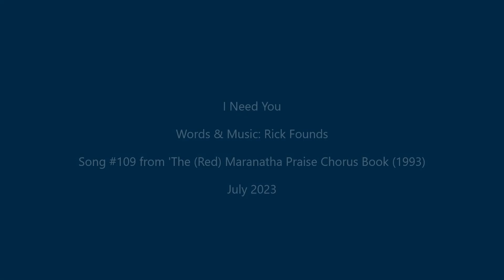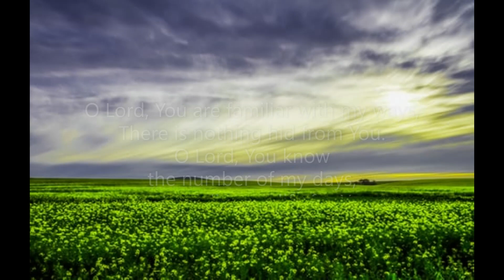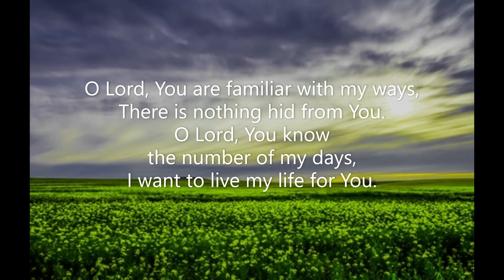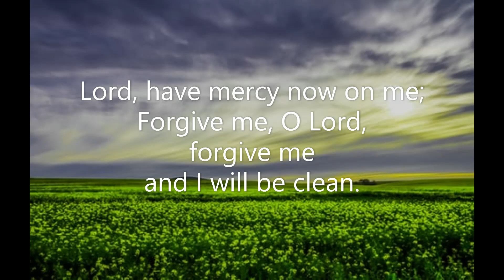I Need You Rick Founds #109 Red Maranatha Praise Chorus Book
Piano track for Song #109 'I Need You' from the Red Maranatha Praise Chorus Book (1993).  Words & Music: Rick Founds  Recorded July 2023  Piano: Robert Aszmies